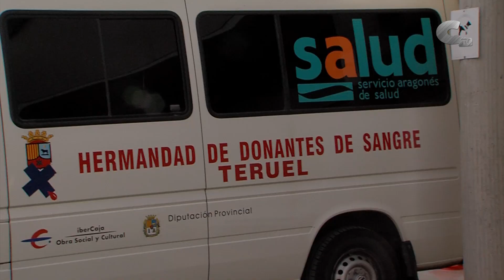Los donantes de sangre vuelven al centro de salud de Calamocha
Durante la tarde de este martes 9 de enero la unidad móvil del Banco de Sangre y Tejidos de Aragón regresa a Calamocha. En su última visita los jilocanos recordaron el motivo de este acto altruista.